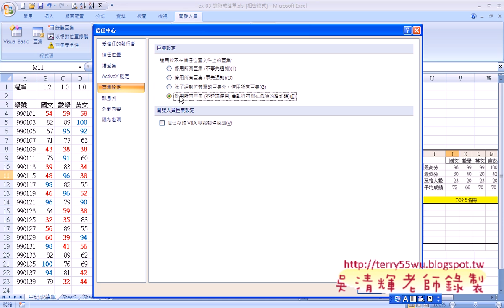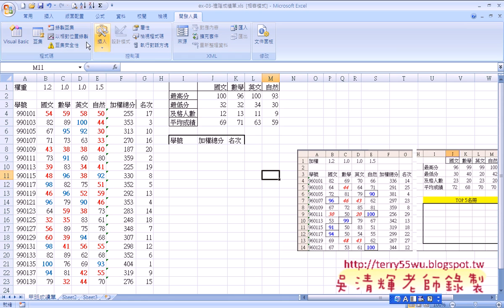05 開發環境設定與巨集安全性EXCEL VBA與資料庫 吳老師)2 x264